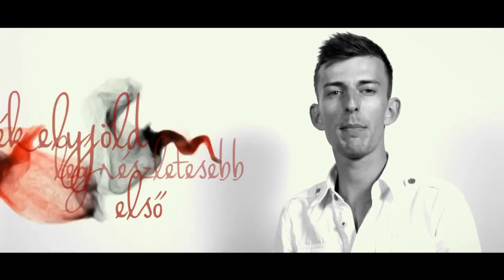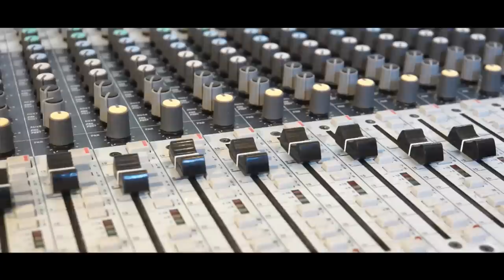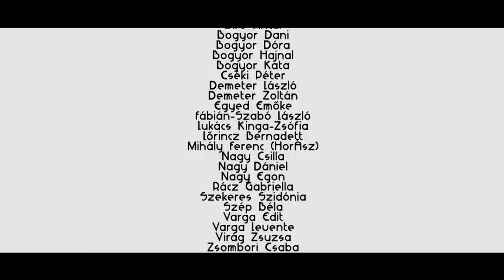Erdővidék - Nézd más szemmel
Ének: Bogyor Attila (Bogyócska), Lázár Csaba, Máthé Melinda, Virág Csilla
A hangfelvétel a Metronom Kft. stúdiójában készült, Baróton
Néptánc: Bogyor Beáta és Zsombori Csaba
Videofelvétel: Deák András és Szőcs Szilárd

Közreműködtek:
Ágoston Mátyás
Bardocz Béla
Bedő Hanna
Benkő Dániel
Biró Antal
Bogyor Dani
Bogyor Dóra
Bogyor Hajnal
Bogyor Kata
Cséki Péter
Demeter László
Demeter Zoltán
Egyed Emőke
Fábián-Szabó László
Lukács Kinga-Zsófia
Lőrincz Bernadett
Mihály Ferenc (HorÁsz)
Nagy Csilla
Nagy Dániel
Nagy Egon
Rácz Gabriella
Szekeres Szidónia
Szép Béla
Varga Edit
Varga Levente
Virág Zsuzsa
Zsombori Csaba

A helyszínt Demeter László, a baróti Városi Művelődési Ház megbízott igazgatója biztosította
Támogató: Barót város polgármesteri hivatala
Rendező, vágó: Szőcs Szilárd